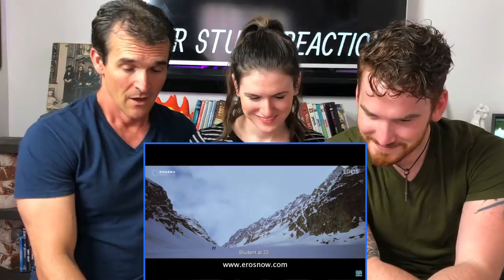YEH JAWAANI HAI DEEWANI (YJHD) | Ranbir Kapoor | Deepika Padukone |Trailer REACTION!!!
HERE IS OUR REACTION TO YEH JAWAANI HAI DEEWANI (YJHD)

HANOZ NAVDAR

18960 Ventura Blvd. #76